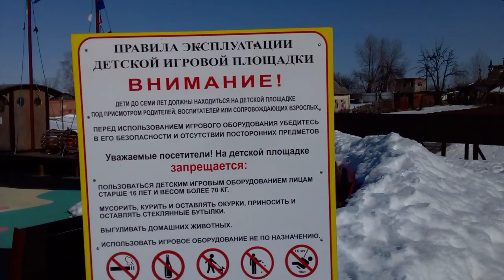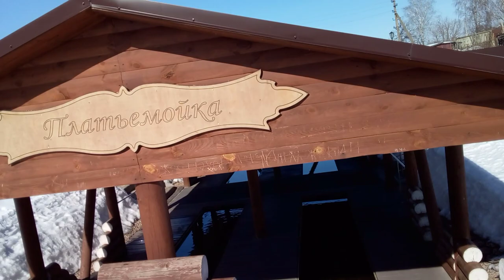vlog March 14, 2024. Springs on Glinka street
Recreation complex in the Town of Sukhinichi, "Springs on Glinka street".
Recorded with Samsung Galaxy A01 Core phone video camera (16:9 FHD 1920x1080)